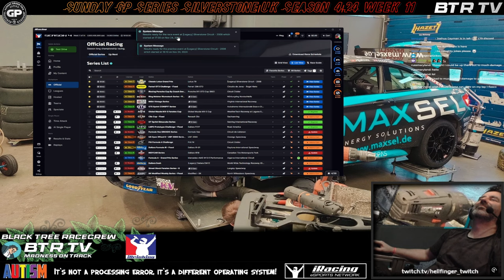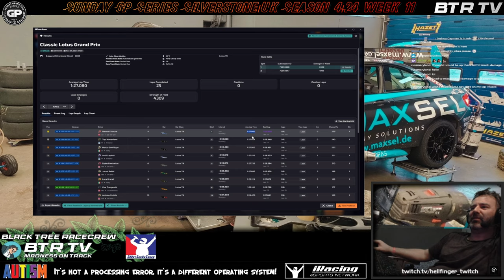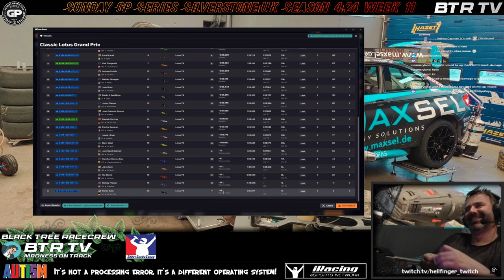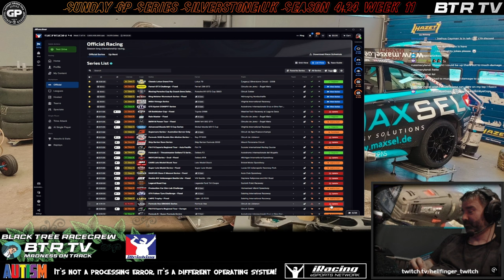Race Debrifing & Accident Analysis Silverstone/UK Season 4/2024 Week 11 SP2